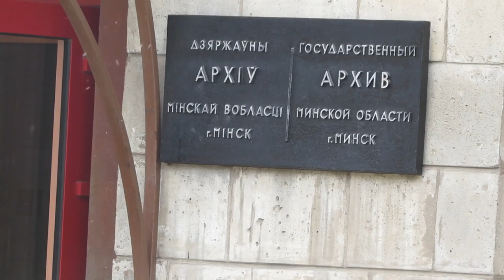10 06 16 загорание в подвале здания Архива Минской области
В здании архива на ул. Козлова, 26 люди всполошились из-за едкого запаха дыма. Работники архива вызвали спасателей и самостоятельно покинули здание. Причиной черного едкого дыма оказался светильник в пластиковом корпусе, который загорелся на потолке в подвале. Пожар был оперативно ликвидирован прибывшими спасателями,  при помощи специальных дымососов организован выпуск дыма. В результате никто не пострадал, распространения пламени на этажи здания удалось не допустить. Архив продолжил работу в своем нормальном режиме.